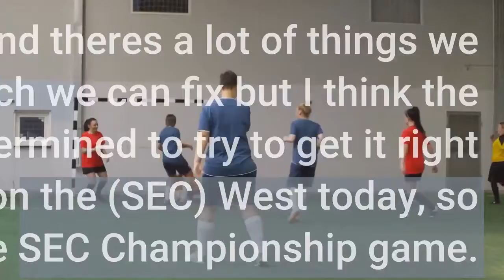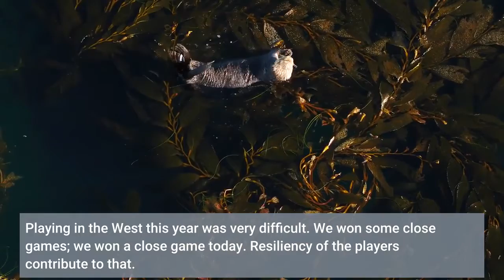Football vs Arkansas Postgame Quotes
Alabama Head Coach Nick SabanOpening statement"I'm really proud of the way our players battled this game. We certainly did a lot of things that continued to give them opportunities in the game, but I think we played great offensively. Bryce (Young) played really well in the game. We stopped ourselves in the red zone. Fumbled the ball on the two-yard line, get a penalty when we're down deep in the red zone, then take a sack and then miss a field goal. We left a lot of points on the board where we could put the game away."Defensively, we gave up a couple of big plays, but the big thing was they were like 10 of 19 on third and fourth down, so when we had opportunities to get off the field, we didn't get off the field, they extended drives, and in some cases, they led to touchdowns. You know, fake field goal on fourth down. We were trying to cover the guy and we ran into the official. They had run a fake field goal against LSU last week, so we actually worked on it and called the defense we wanted to play against it and still got rubbed off and didn't make the play. There's a lot of good things and there's a lot of things we obviously need to fix, most of which we can fix but I think the players have to be dedicated and determined to try to get it right so we can play better in the future."We won the (SEC) West today, so we have an opportunity now to play in the SEC Championship game. Playing in the West this year was very difficult. We won some close games; we won a close game today. Resiliency of the players contribute to that. Their competitive spirit and how much it means to them contributes to that, but we do need to fix some of the things we're not getting correct on the field."Arkansas Head Coach Sam PittmanOpening statement"Well, we obviously played a really good team tonight in The University of Alabama. They're a very, very physical football team. Obviously, they have a Heisman Trophy candidate throwing the ball, and they did an outstanding job. Jameson Williams is a special, special player. I was very proud of the way that we kept coming back and the physicality of our program. We did not come here to lose by seven. We came here to win the game, and I think you can see that by the way that we played. We just ran into a team that was seven points better than us tonight, and they had their team ready to play. Congratulations to Alabama, I believe they won the West tonight."